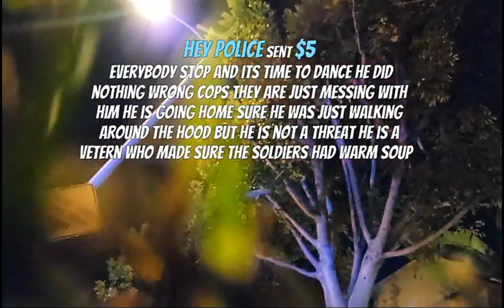Gus gets arrested again